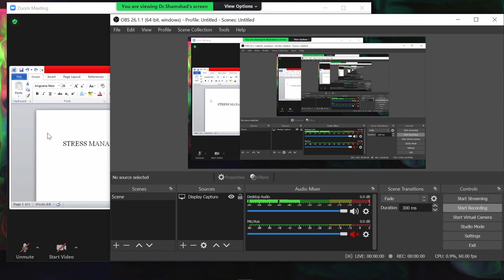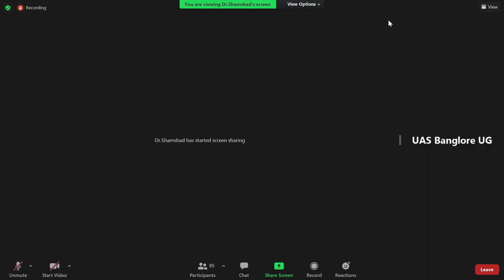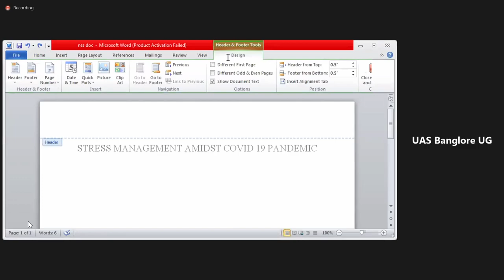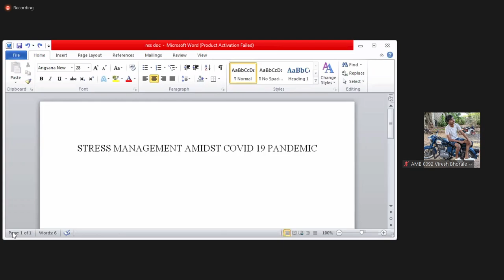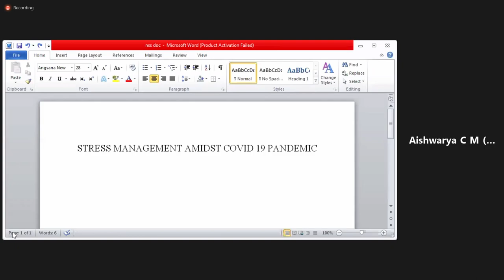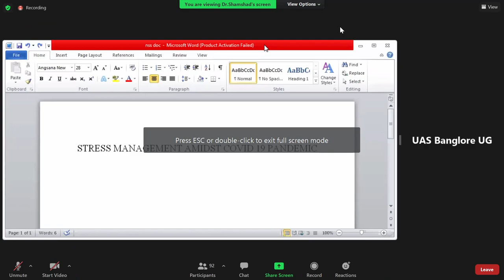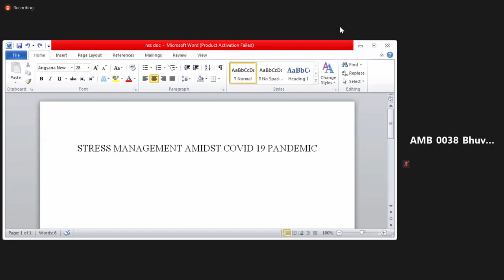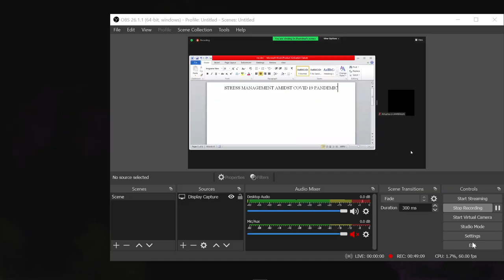NSS 111 Stress Management 02/06/21 { Shamshad Begum Ma'am }